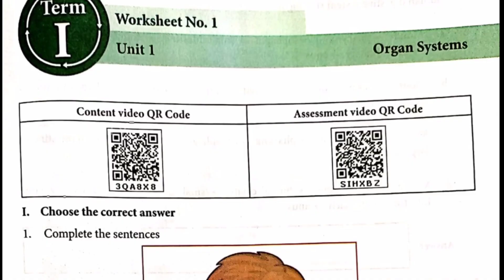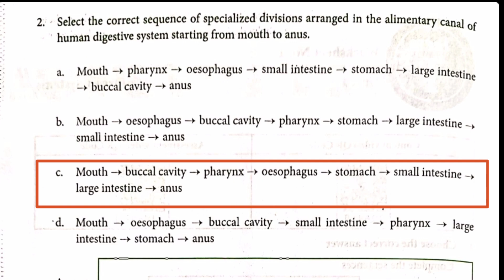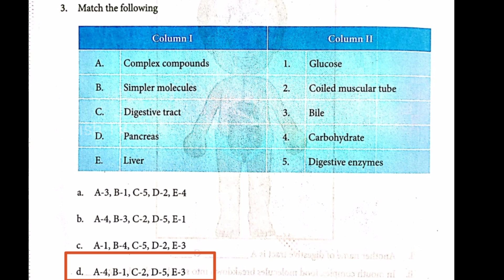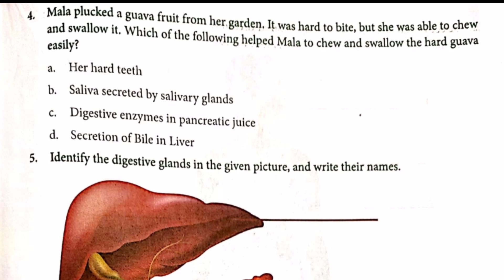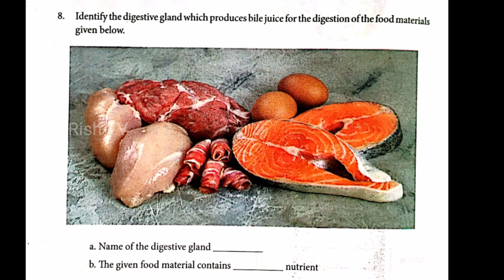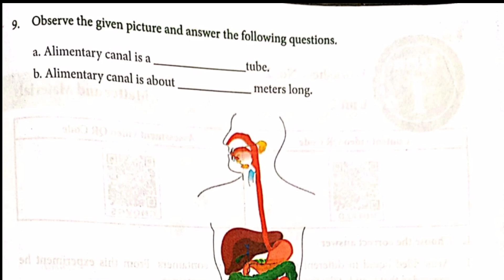5th STD Science Worksheets no1 English Medium@rishtvtamil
5th STD Science Worksheets no1 English Medium
here I explained worksheets 4th standard social science 8 and 9 English medium with full answers.
thanks for your support by